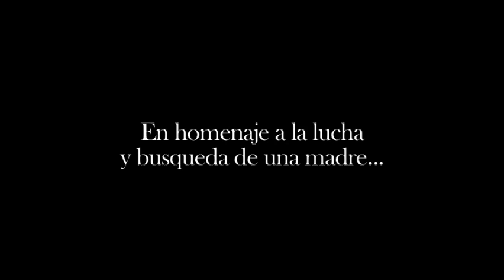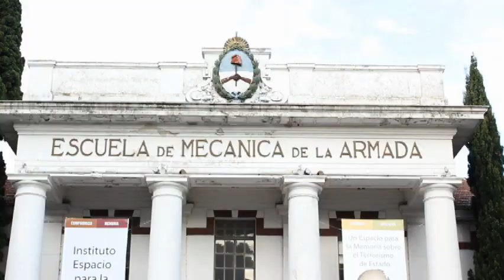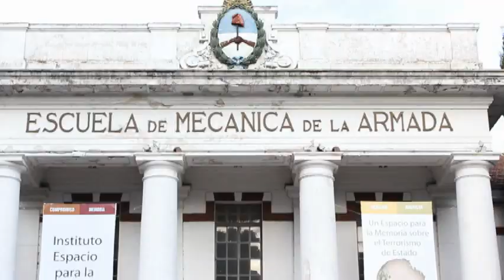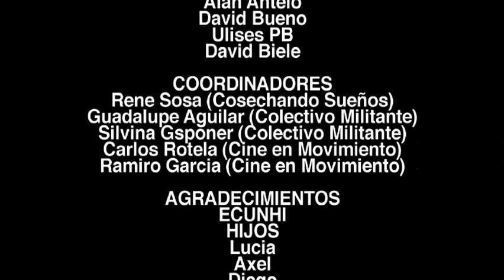Videoclip "Desaparecidos" - La Culta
Videoclip de "La Culta", realizado en los talleres de Cine en Movimiento en Cosechando Sueños, junto al Colectivo Militante. El mismo fue filmado en Ciudad Oculta y la Ex-Esma.